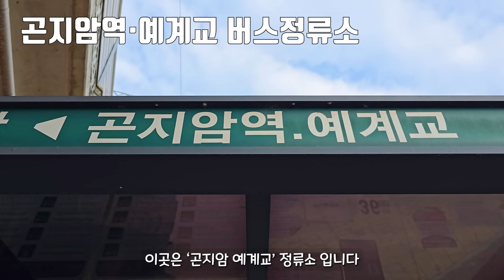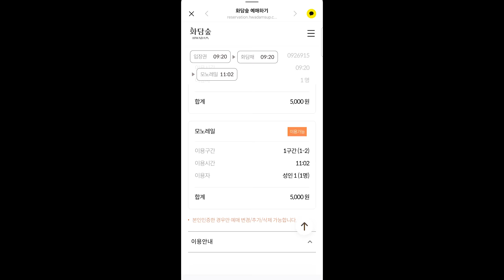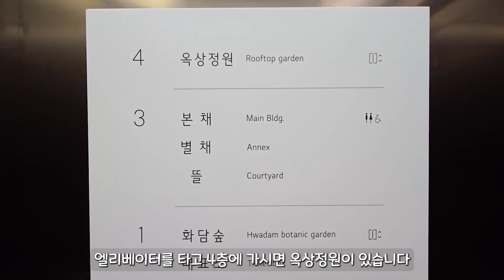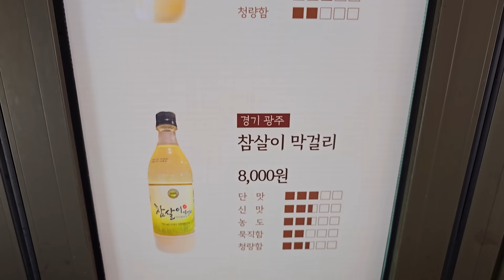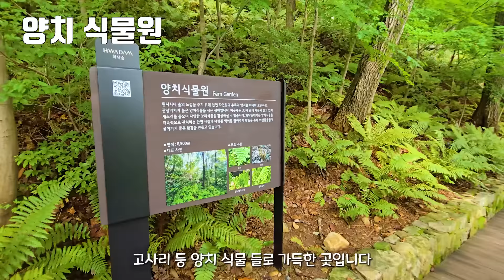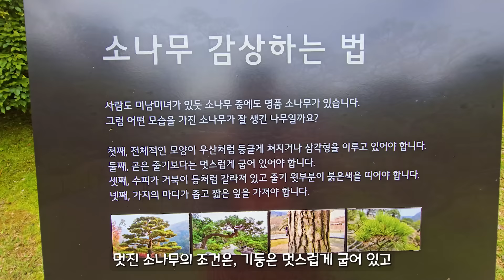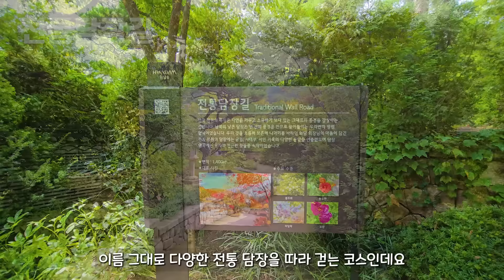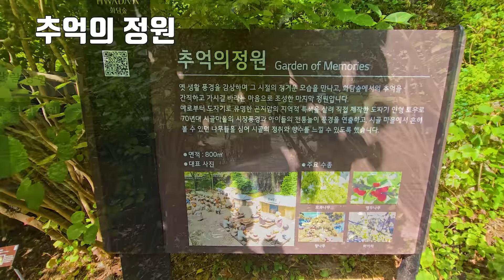🚉 대변신! 국내 최고 재벌가에서 20년간 작정하고 가꾼 최고의 숲 트레킹 코스 | 📸 대중교통 당일치기 여행 | 🇰🇷 Secret Forest of Korean Chaebols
'슬기로운 캠핑생활' 채널에 가입하시고 혜택을 누려보세요:)

안녕하세요? 슬기로운 캠핑 생활입니다.
너무도 더웠던 여름이 지나고 드디어 시원한 가을이 시작되었습니다.
가을은 여행, 트레킹, 캠핑하기 너무 좋은 계절이라 저도 맘이 바뻐지네요 :)

오늘 소개해 드릴 곳은 국내 최고의 재벌가에서 20년간 정성으로 가꾼
국내 최고의 생태숲 트레킹 코스입니다.
특히, 올해 새로운 시설들로 업그레이드 되어 더욱 좋아졌습니다.

여행, 캠핑 계획에 도움이 되셨길 바랍니다.

여행,국내여행,한국여행,대중교통,당일치기,뚜벅이,트레킹,가족여행,캠핑,차박,백패킹,둘레길,tour,travel,korea,trekking,camping